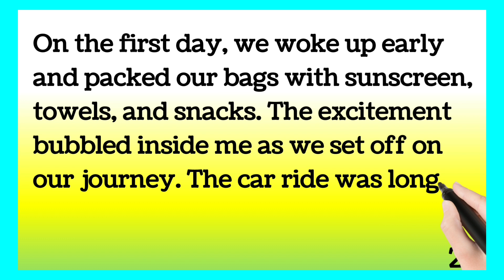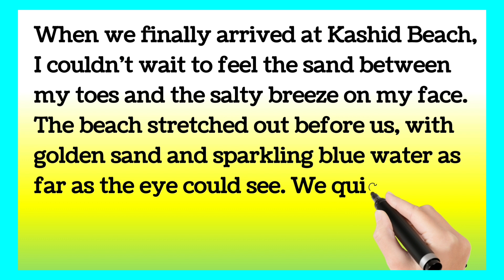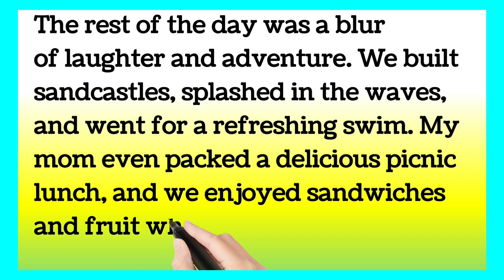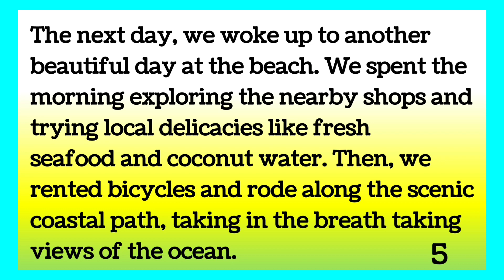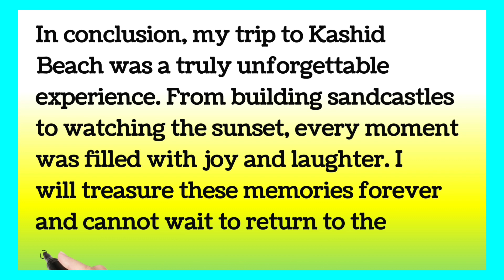A Memorable Trip Essay writing in English by Smile Please World